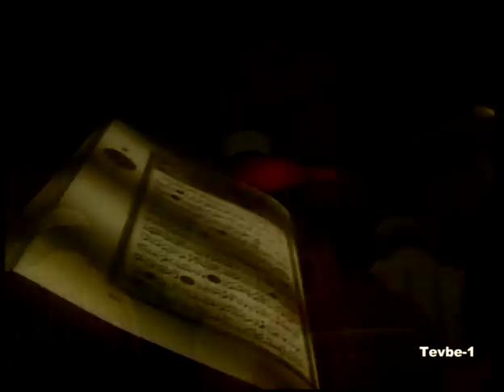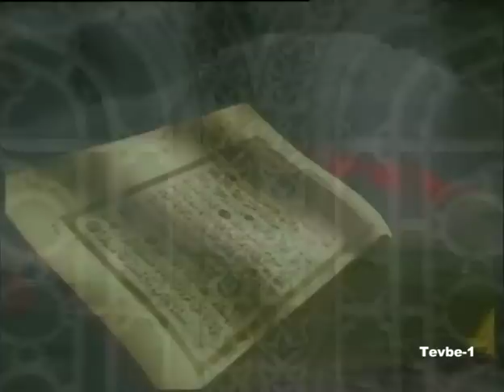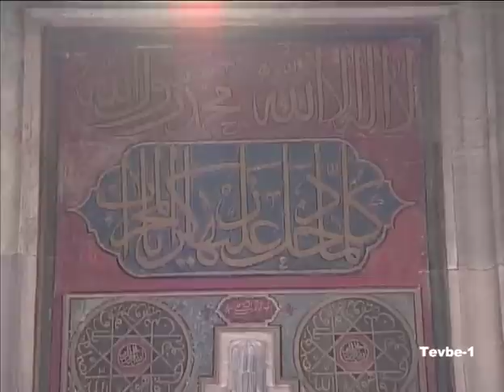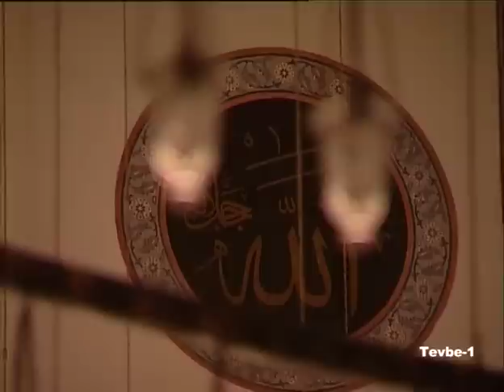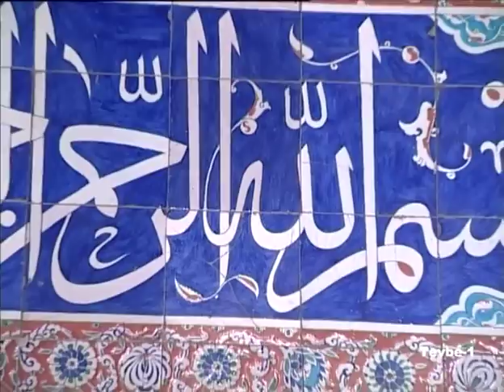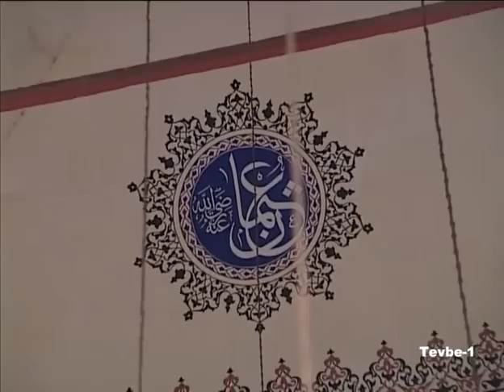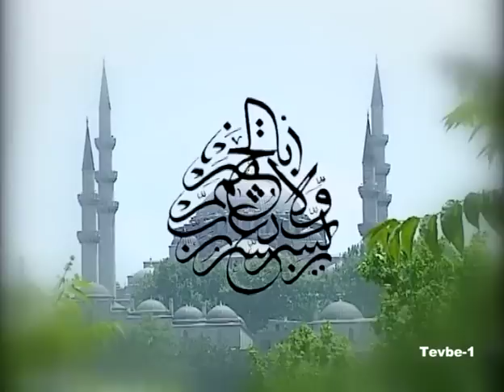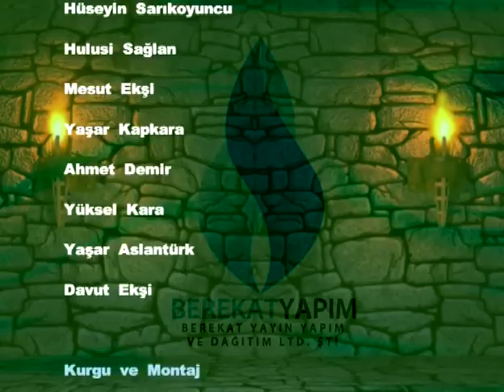Tevbe 1 - Hayri Küçükdeniz Sohbetler Serisi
Hayri Küçükdeniz Sohbetler Serisi - 24. Tevbe 1

Yorumcu: Hayri Küçükdeniz
Yapım: Berekat Yayınevi